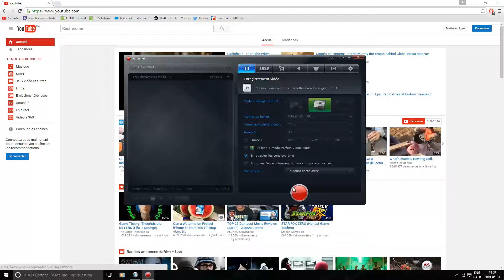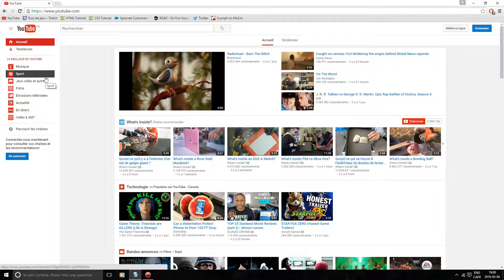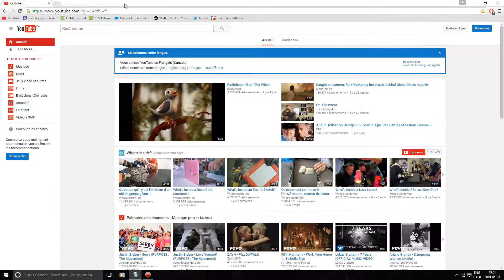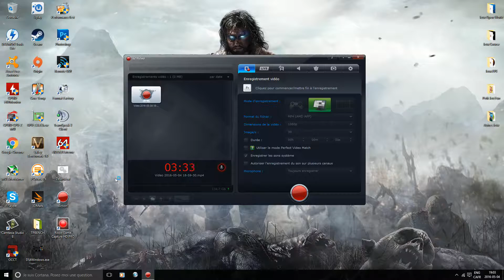Tuto Avoir une Nouvelle Interface Youtube !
Dans cette vidéo je vous montrerai comment changer le look de youtube afin de lui donner le look qu'il aura dans le futur !
4 likes possibles? :D

Ligne a tapé : document.cookie="VISITOR_INFO1_LIVE=Qa1hUZu3gtk;path=/;domain=.youtube.com";